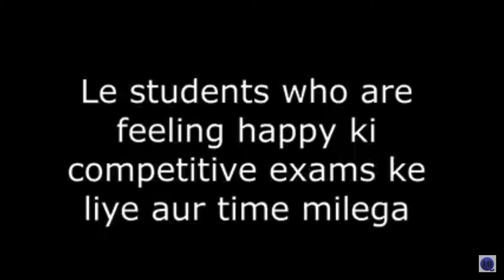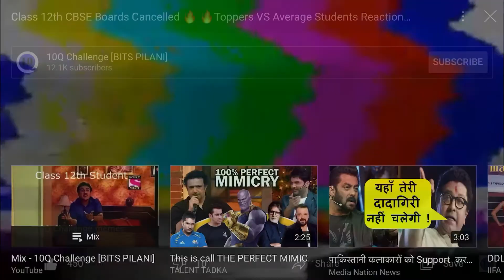MODI JI dance ft bolo Tara ra ra after cbse 12th exam cancellation;💯💯